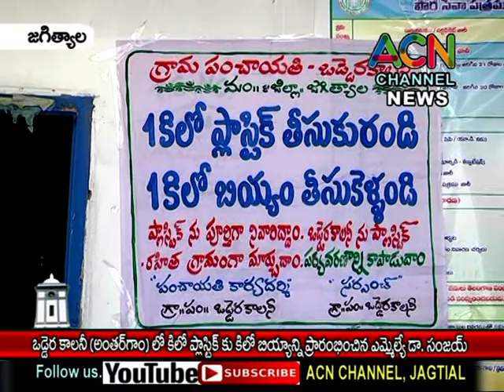జగిత్యాల :అంతర్గామ ఒడ్డెరకాలనీలోకిలో ప్లాస్టిక్ కేర్ కిలోబియ్యాన్ని ప్రారంభించిన ఎమ్మెల్యే డా. సంజయ్